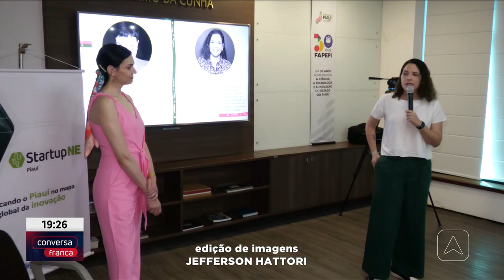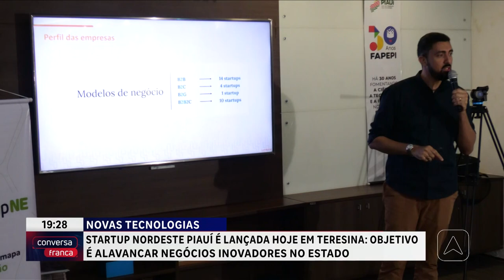Startup nordeste Piauí é lançada em Teresina